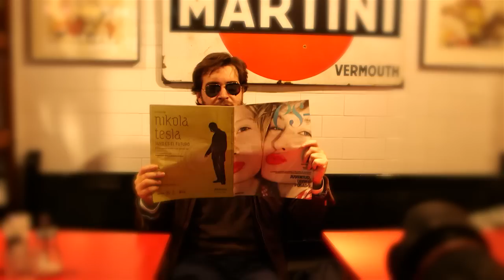Italo disco. AMAYA - Car Crash (Short Mix) - 2015; Official Videoclip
This is the second videoclip of Amaya. It was filmed in Barcelona, and it couldn´t have been possible without the help and professionalism of Charly Logic, Guido Sauli, Jofre, Salva, Maite, Toño, Marta, and, of course, the singer Amaia.
I used elka synthex, korg monopoly, korg polysix bass, kroma pads, fairlight IIx leads and other stuff.